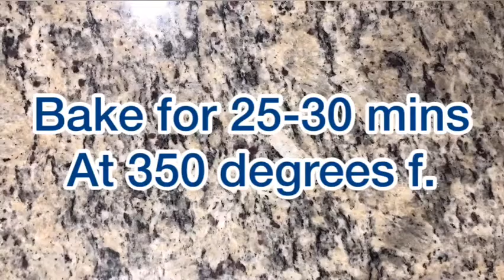How to make banana nut bread 😋🍞🍌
HELLO EVERYONE! And welcome to a brand new video/series that we will be doing which is baking! In this video we will be making banana nut bread. I really love to bake so I decided to put that as part of our channel. I hope this baking video is better quality and had better lighting since I know the first one we made didn’t. 😂 (And I also sped this one up since I thought it would be cooler and less time consuming) 😊👌 (This recipe is also doubled and it is very easy to 1/2 the recipe if you would like. The recipe doubled makes 24 muffins.) I hope you give this recipe a try and enjoy the video!

Ingredients
-6 ripe bananas
-1 cup of softened butter
-1 cup of sugar
-2 teaspoons of vanilla extract
-4 eggs
-4 cups of flour
-2 teaspoons of baking soda
-1 teaspoon of salt
-1 cup of walnuts (optional)

Directions
-mash the bananas with a fork (it will look a little gross but trust me it’s worth it)
-combine sugar and butter and mix
-add in vanilla extract and eggs
-add in flour. (It will be a little dry but don’t worry the bananas will make it less dry)
-add in bananas (don’t worry if your bananas are too “chunky” mixing it into the batter will incorporate it better)
-add in baking soda and salt
-add in walnuts if you choose to  (mad try not to eat all of it because it is really good)
-muffin tins- fill 3/4 of liners up with batter
-bake on 350 degrees f. For 25-30 mins it’s